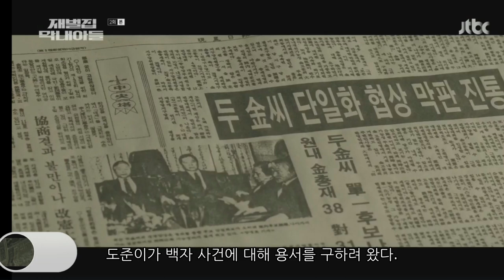재벌집 막내아들 2회(이번 생애는 재벌집 막내아들)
페이퍼 컴퍼니 비자금을 회수해 오려다 억울하게 죽임을 당한 윤현우(송중기), 1987년 과거로 와 순양그룹의 막내 손자로 등장한다. 순양그룹의 미래를 알고 있기에 진양철 회장의 결정에 큰 도움을 준다. 노태우 대통령 당선과 칼 828기가 폭파될 것, 반도체가 순양의 미래 먹거리가 될것을 모두 알고 있었던 진도준. 진양철 회장은 상금을 주려하지만, 도준은 현금은 미래 가치가 떨어진다며, 분당 땅을 달라고 한다. 진양철은 분당 땅 5만평을 도준이에게 준다. 분당이 신도시 개발될 것을 이미 알고 있는 도준. 나도 지금의 기억을 갖고 87년도로 가고 싶단 생각을 하게 만든다.